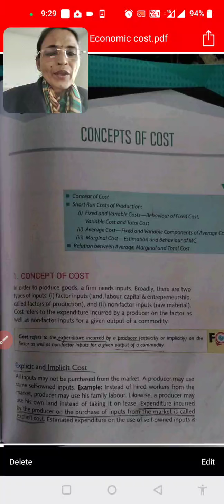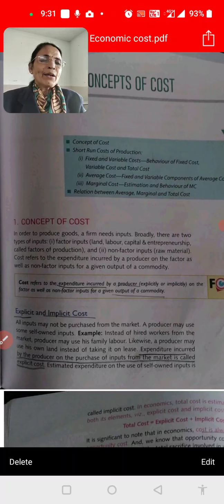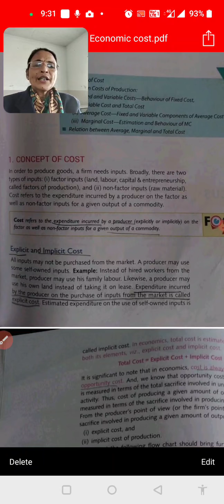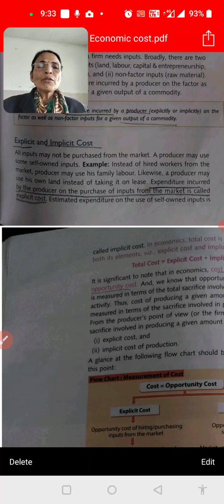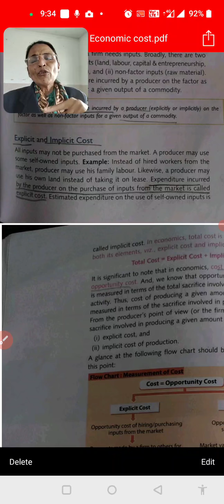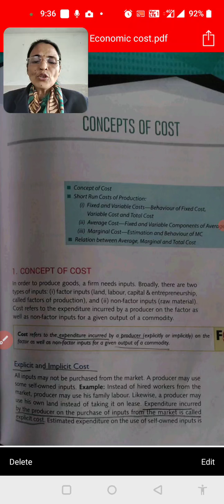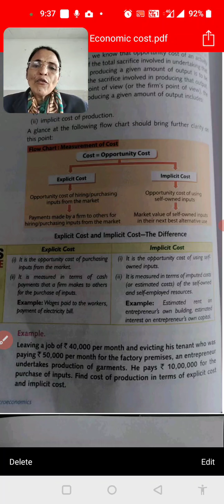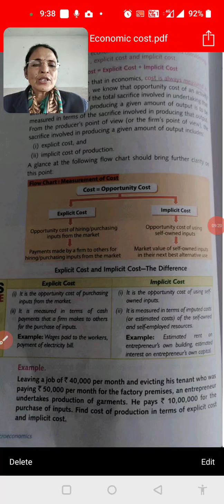class 11th micro economics chapter 2 cost part 1